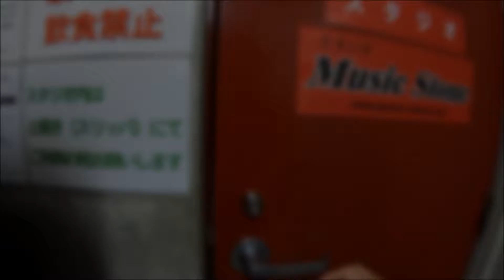Take IT easy 6.9LIVE告知PV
ノリでプロモーションビデオ作成(笑)